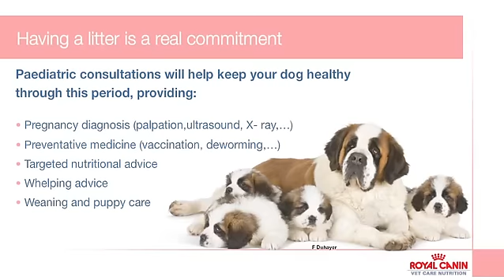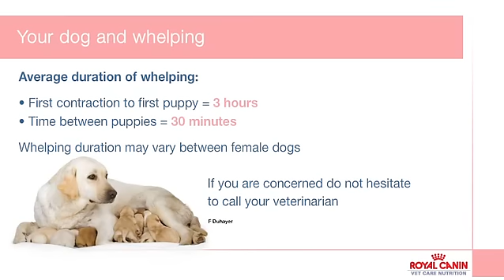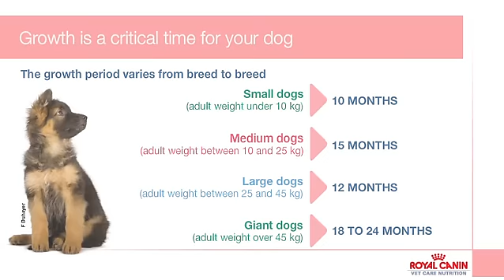Royal Canin Advice on feeding your puppy